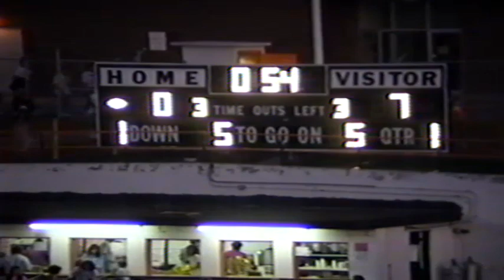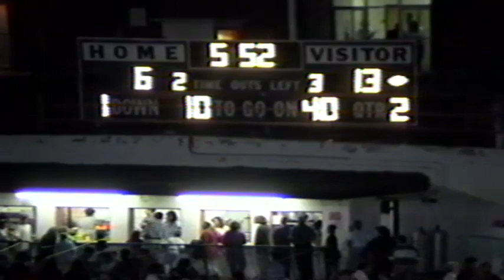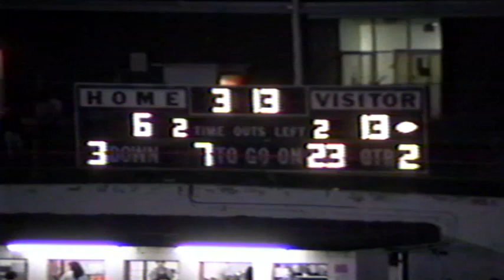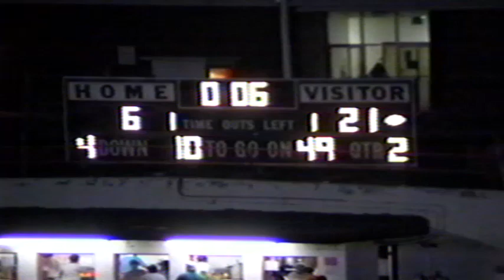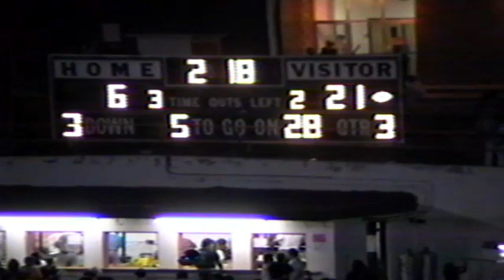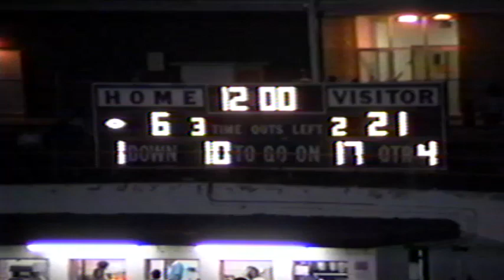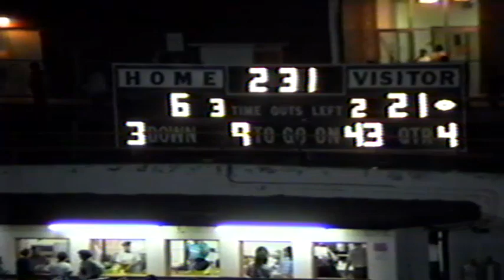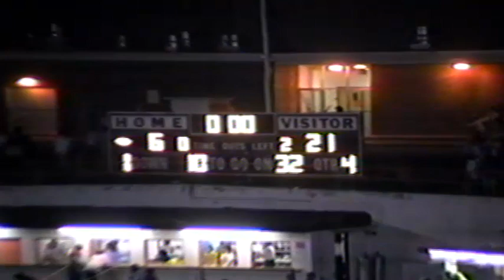Football (1991) - Williams Valley vs UDA